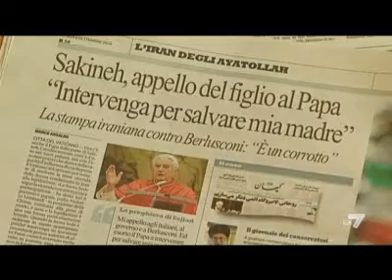SAKINEH CONDANNATA ALL'IMPICCAGIONE. By Sandro Matocci.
SAKINEH CONDANNATA ALL'IMPICCAGIONE .Il procuratore generale sottolinea che gli organi giudiziari iraniani non saranno influenzati dalla campagna di propaganda lanciata dall'Occidente.
Servizio di Emanuela Garulli. 28/09/2010 11:05:54
Questa volta è ufficiale: Sakineh è stata condannata a morte ma non per lapidazione. La donna verrà impiccata. Questa è infatti la pena prevista per l'omicidio del marito di cui è stata riconosciuta colpevole. L'altro reato, quello di adulterio per il quale la donna sarebbe già stata condannata alla lapidazione con sentenza sospesa, passa in secondo piano. Lo ha spiegato il procuratore generale che si occupa del caso, sottolineando che la questione non dovrebbe essere politicizzata e gli organi giudiziari iraniani non saranno influenzati dalla campagna di propaganda lanciata dai paesi occidentali. Il portavoce del ministero degli esteri iraniano ha precisato che "le procedure legali non sono concluse, un verdetto sarà deciso quando saranno terminate". Il figlio di Sakineh ha chiesto all'Italia di intervenire per aiutare la donna. La notizia della condanna per lapidazione era stata smentita dal presidente Ahmadinejad che in occasione dell'assemblea delle Nazioni Unite aveva spiegato che in caso di colpevolezza sono comunque previsti quattro gradi di appello. Il presidente iraniano aveva inoltre paragonato il caso di Sakineh a quello di Terry Lewis, la disabile mentale giustiziata la settimana scorsa in Virginia.